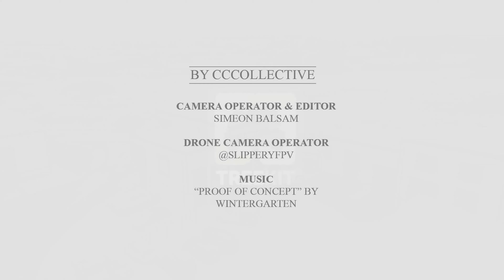TREEKIT New HQ Grand Tour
Take a look at the new TREEKIT HQ.

Video created by Canopy Climbing Collective
Camera Operator & Editor: Simeon Balsam
Drone Camera Operator: @Slipperyfpv